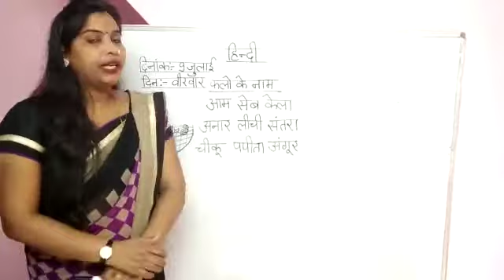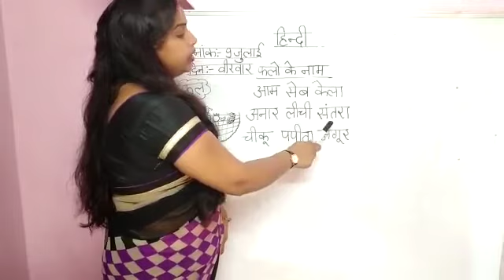फलों के नाम | हिंदी | part 2 | Ukg Toddlers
Video from Manju Chauhan